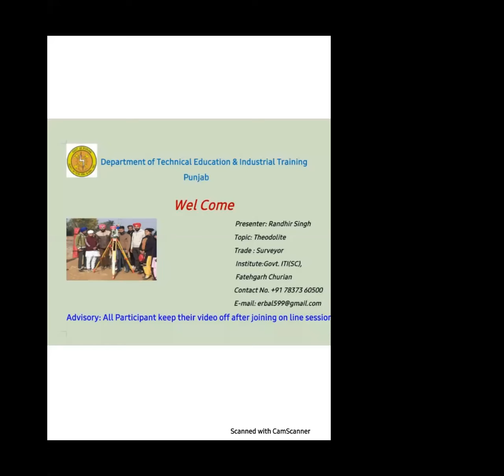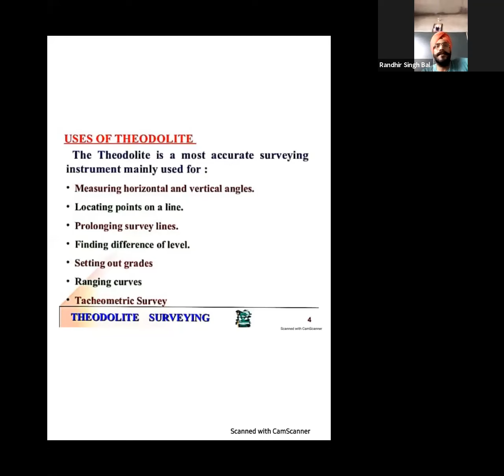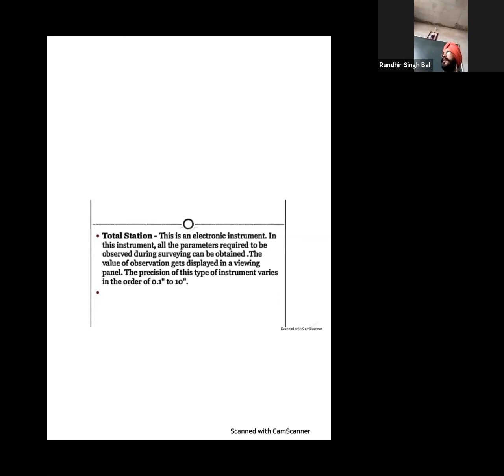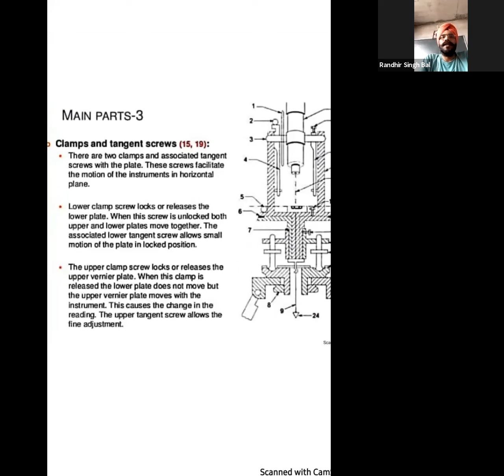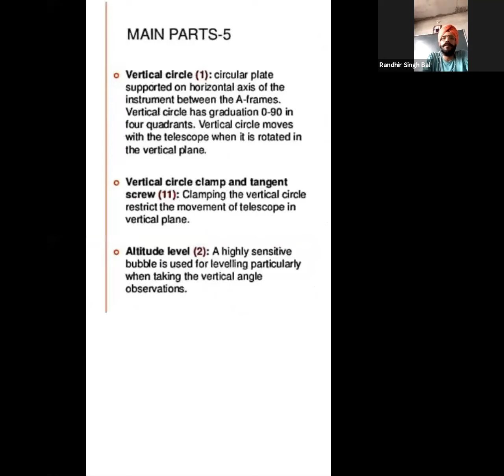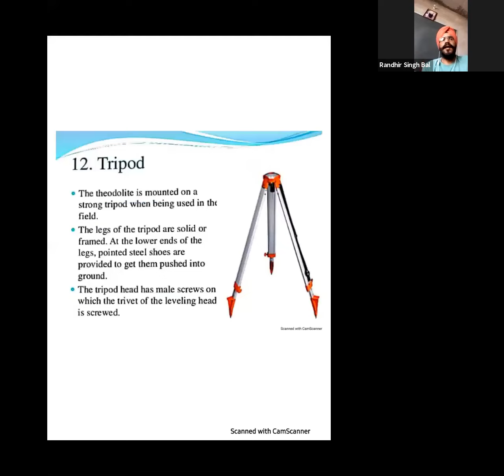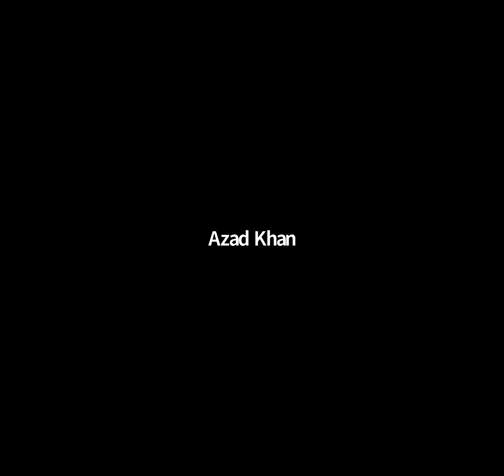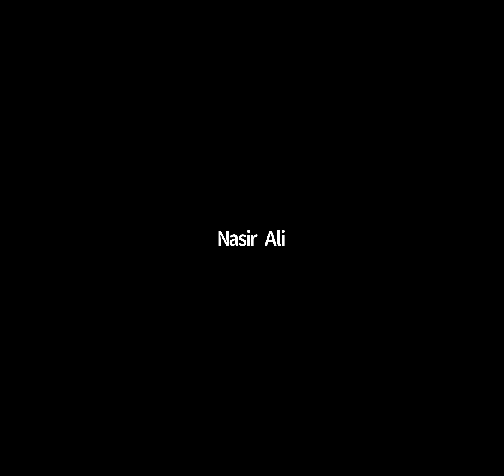927 9115 6631 Theory Introduction of theodolite and its parts English ,Hindi or punjabi by Randhir